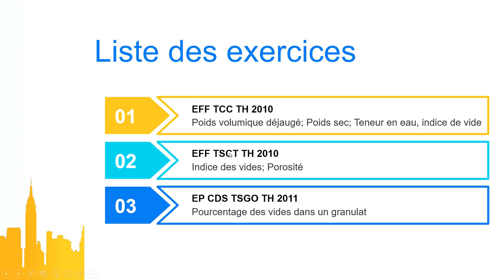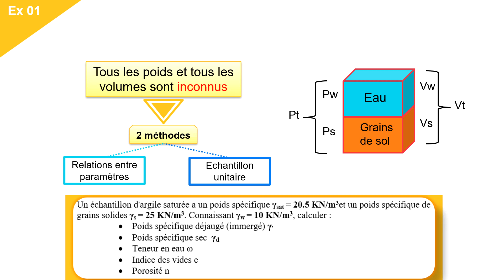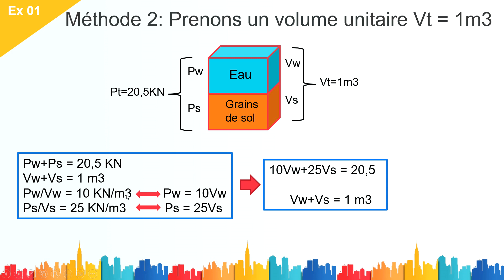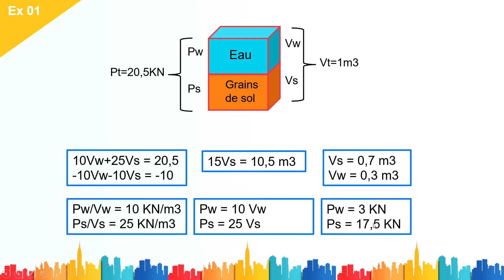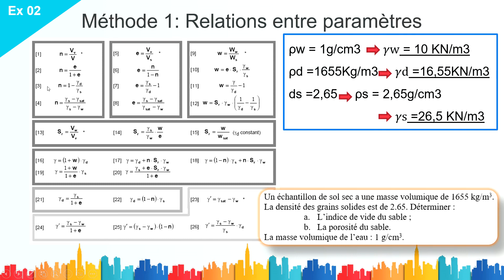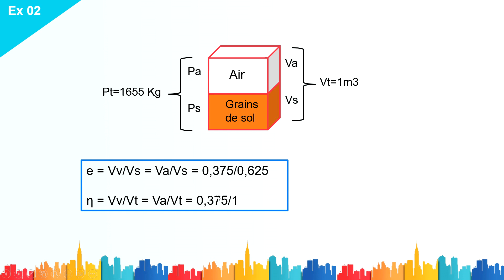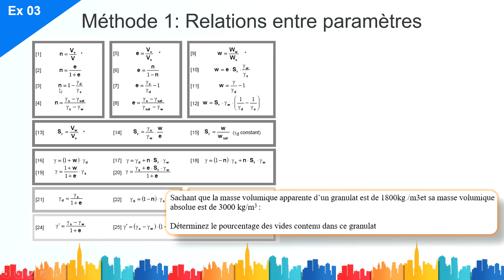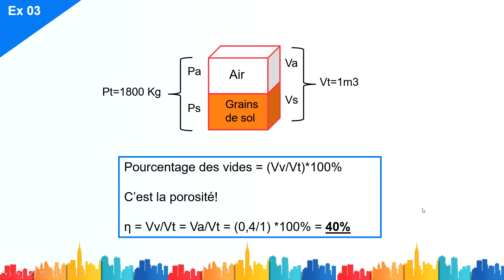Mécanique des sols 3 exercices corrigés Paramètres physiques Types des sols Poids déjaugé بالدارجة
C'est une présentation comportant 3 exercices de mécanique des sols. A déterminer l'indice des vides, la porosité, la teneur en eau, le poids volumique déjaugé, le poids volumique sec, le poids volumique des grains de sol...
Relations entre paramètres Mécanique des sols
Types des sols.
OFPPT
BTP Bâtiment Travaux publics
Conducteur des travaux
Gros œuvre
Chef de chantier
Technicien laboratoire
Technicien dessin de bâtiment
Technicien spécialisé génie civil
التكوين المهني
دراسة التربة
الفراغات في التربة
نسبة الماء في التربة
الهندسة المدنية